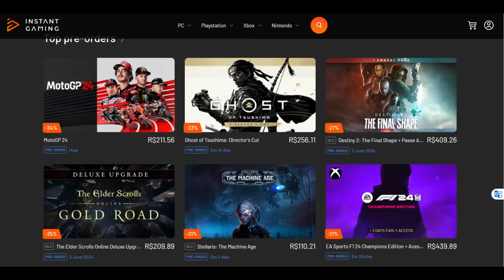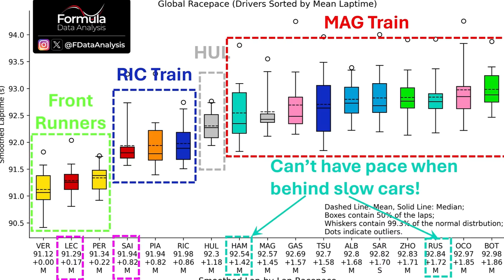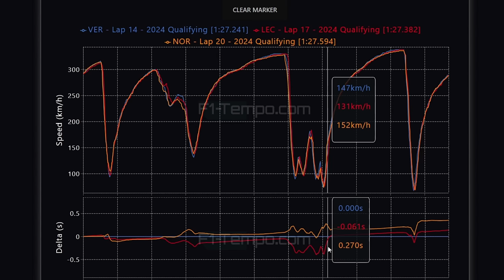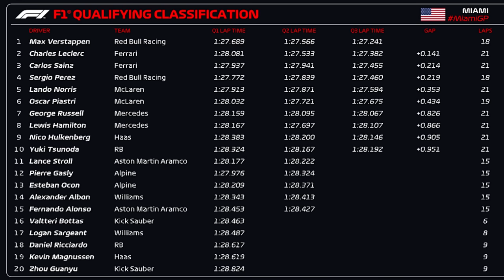QUALI GP MIAMI: FERRARI RECUPERA E AMEAÇA RED BULL, SUPERANDO CHECO / MCLAREN E MERCEDES DECEPCIONAM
Sergio Milani
@scuderiamilani (Twitter)

📰 *Fontes:*

João 3:16

00:00 - Introdução
00:54 - Ritmo de corrida
03:16 - Comparativo de quali Verstappen x Leclerc x Norris
05:37 - Ferrari vindo muito bem mesmo sem atualizações
07:08 - Grid